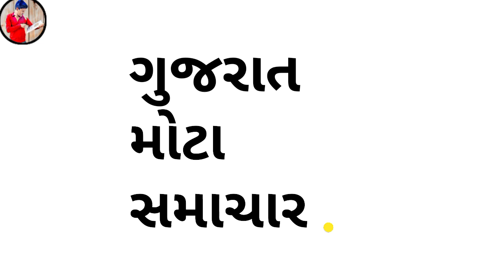સુરજ ભુવાએ ધારા નામની યુવતી હત્યા કરીને લાસને સળગાવી નાખી🔥|| Suraj bhuvaji news video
સુરજ ભુવાજી,સૂરજ ભુવાજી,સુરજ ભુવાજી મૃત્યું પામ્યા,સુરજ ભુવાજી પકડાયાં,સુરજ ભુવાજી કેસ,સુરજ ભુવાજી વિવાદ,સુરજ ભુવાજી કૉલ રેકોર્ડિંગ,સુરજ ભુવાજી news for gujrati,સુરજ ભુવાજી વિડીયો વાયરલ/dev ahir official,સુરજ ભુવાજી ધૂણી ને આવુ બોલ્યા,સુરજ ભુવાજી પકડાયો વિડિયો થયો વાયરલ,ભુવા,સુરજભુવા ઉપર મેલડી માતા
કોણ છે સુરજ ભુવાજી
સુરત ભુવાજી શા માટે હત્યા કરી ધારા નામની યુવતી ની
ગુજરાતી સમાચાર વિડિયો ન્યુઝ ટુડે અપડેટ
અમદાવાદ સમાચાર સુરજ ભુવાજી
સુરજ ભુવાજીએ યુવતી ની જીવતી સળગાવી નાખી
સુરત ભુવાજી વાયરલ વીડીયો ગુજરાતી વાયરલ વિડીયો
સુરજ ભુવાજી સોલંકી

Friends I am sharing information social media I am giving it through search medium, sorry if there is any mistake

 Im good
Form - Gujarat (India)